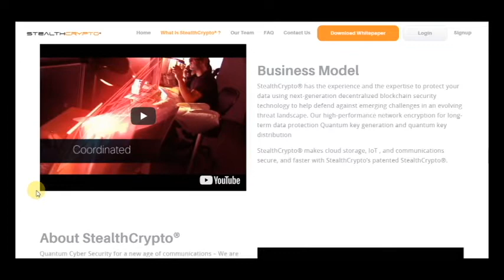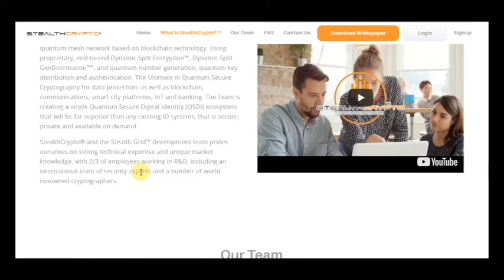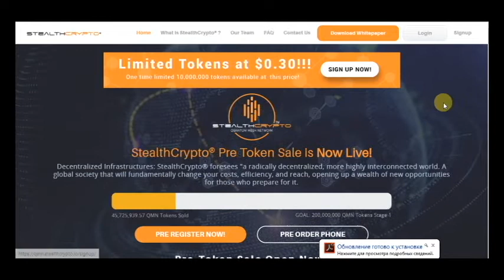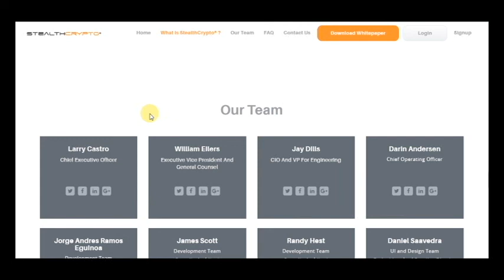Part 1 StealthCrypto - Quantum Mesh Network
Decentralized Infrastructures: StealthCrypto® foresees "a radically decentralized, more highly interconnected world. A global society that will fundamentally change your costs, efficiency, and reach, opening up a wealth of new opportunities for those who prepare for it.